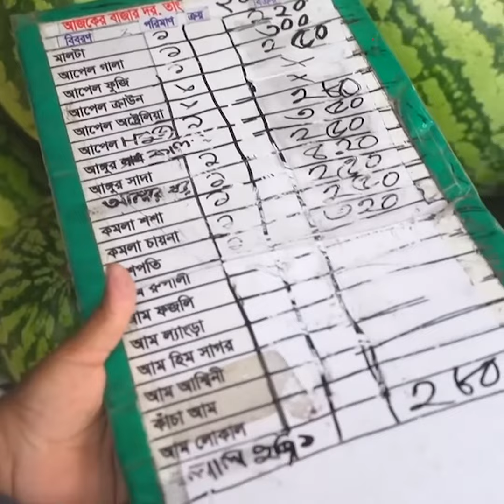তরমুজ কিনে ঠকছেন না তো ! | Watermelon | Price Hike | Protidiner Bangladesh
»» Office Address:
Rongdhanu Corporate,